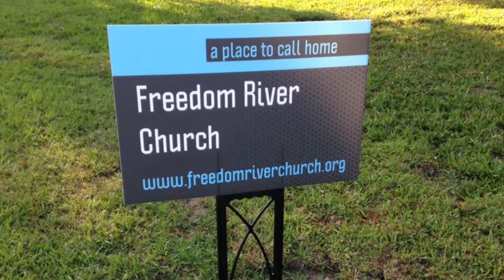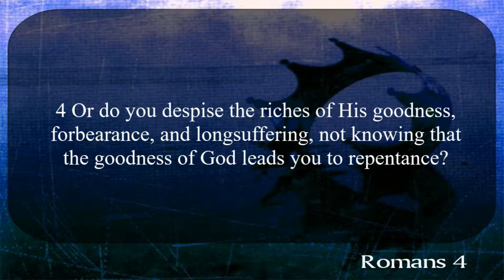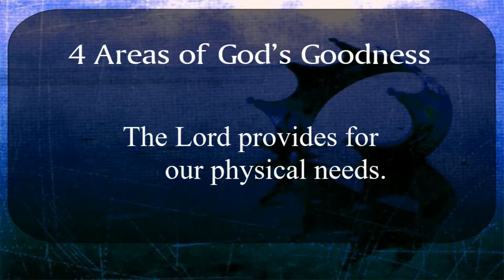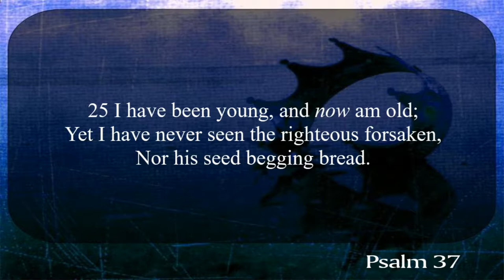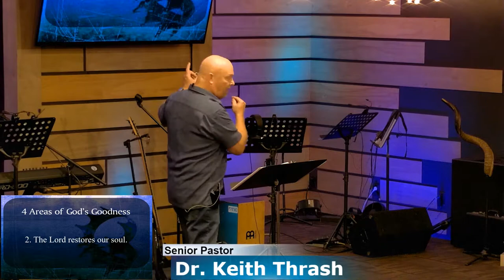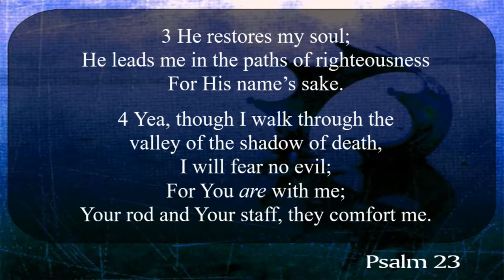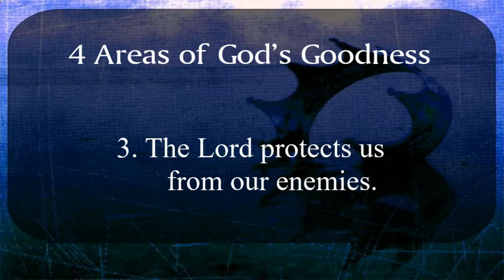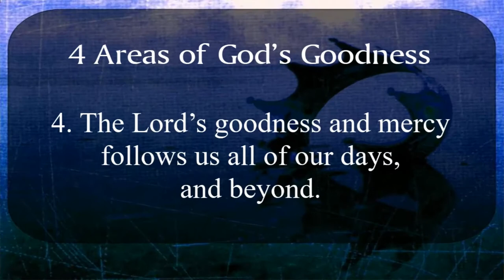Freedom River Church Sunday Message 8/25/19